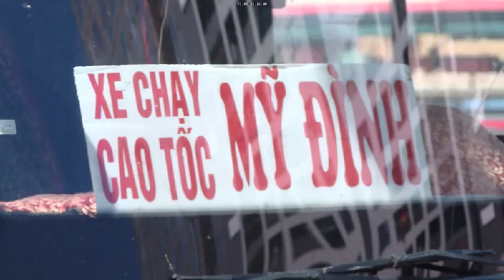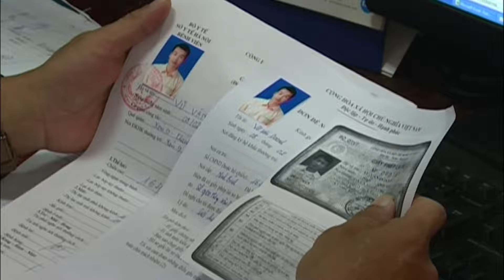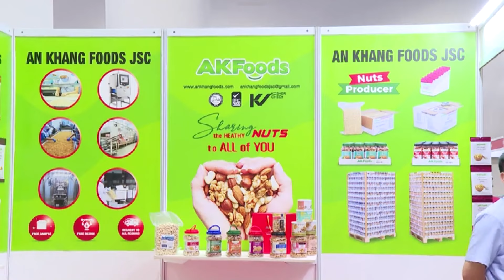Tin tức tổng hợp ngày 23/10/2024: Đề xuất tăng mức phạt vi phạm giao thông gấp nhiều lần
Tin tức tổng hợp ngày 23/10/2024
Thông tin chính trị, kinh tế, văn hóa, xã hội cập nhật

0:12 Đề xuất tăng mức phạt vi phạm giao thông cao gấp cả chục lần
0:56 Thủ tướng phê bình nghiêm khắc 6 tỉnh thành chậm hướng dẫn Luật Đất đai
1:25 Thống nhất phương án đầu tư sân bay Côn Đảo trong tháng 10
2:02 Trình Thủ tướng phương án nghỉ Tết Âm lịch 9 ngày
2:33 Bão Trà Mi có khả năng ảnh hưởng tới Trung Bộ
4:22 Sẽ có 36 trạm dừng nghỉ trên cao tốc Bắc – Nam
4:55 4 loại vaccine dịch vụ sắp được tiêm miễn phí
5:31 Cuối tháng 10, sẽ đủ phôi phục vụ in giấy phép lái xe
5:59 Việt Nam trở thành nguồn cung chuối lớn nhất cho Trung Quốc
6: 29 Tăng cường hợp tác quốc tế để đẩy mạnh phát triển ngành Halal Việt Nam